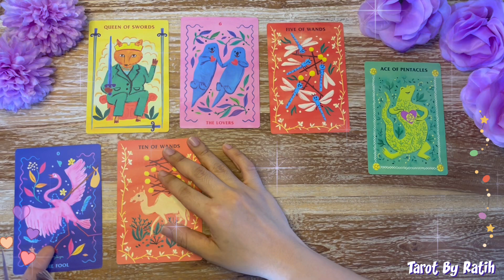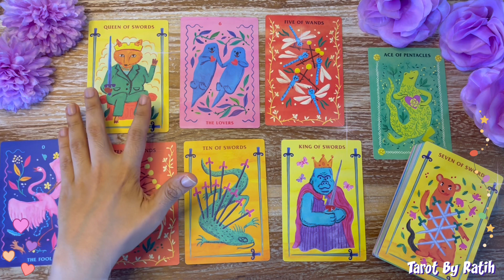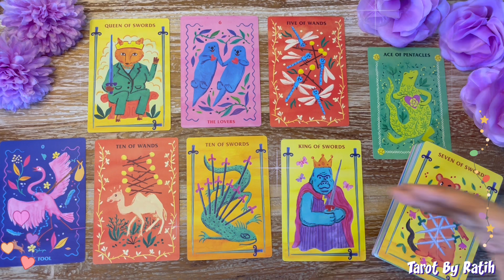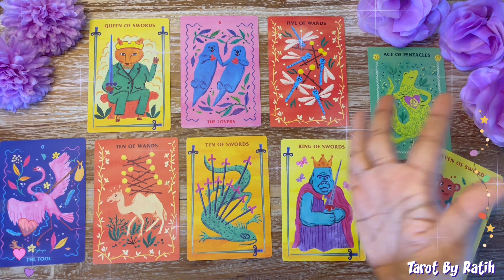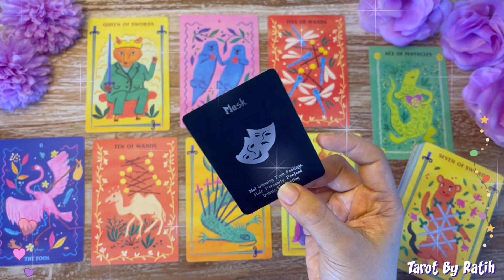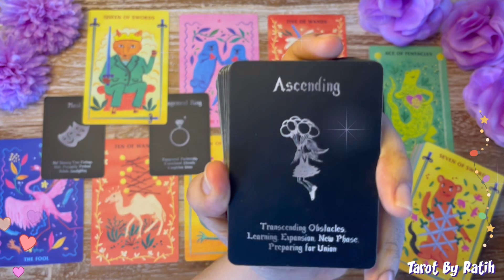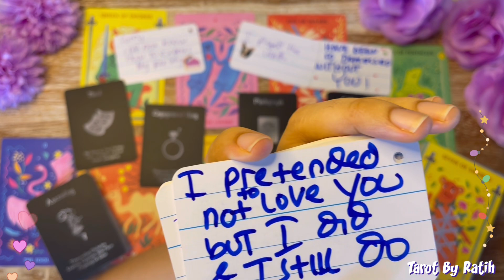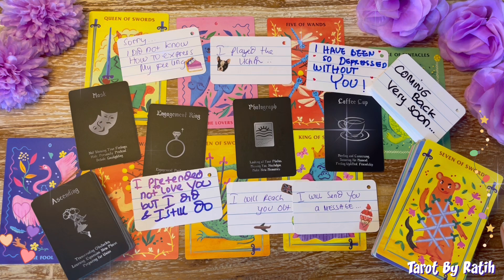✨ YANG SEDANG MERINDUKAN KAMU SAAT INI ?? SIAPAKAH DIA ?? 🤫😱😳🌹❤️💝🤔💫 ✨